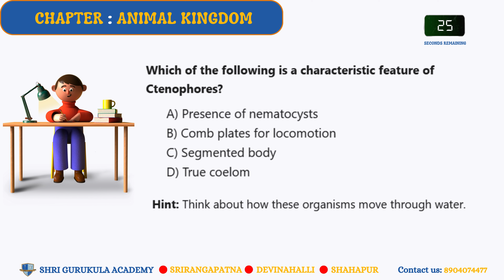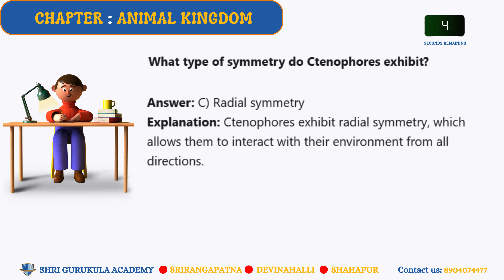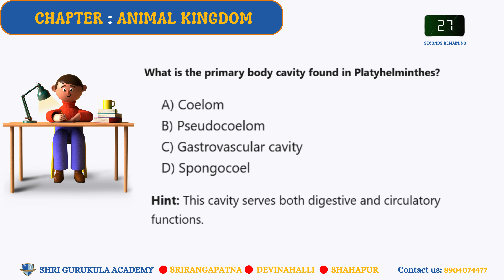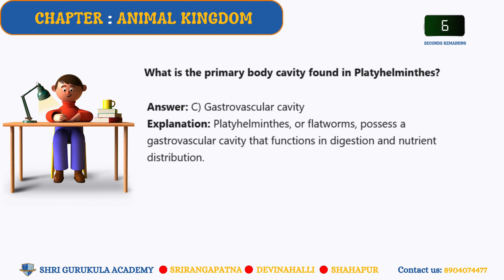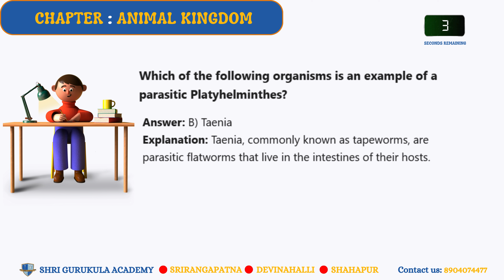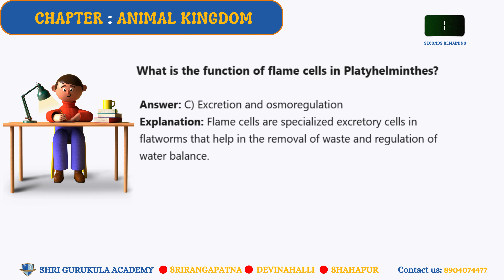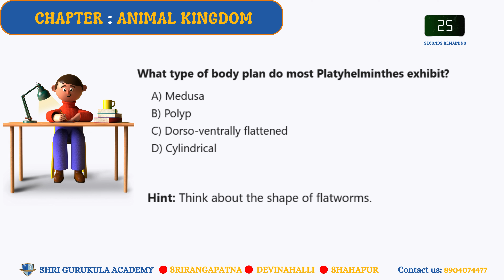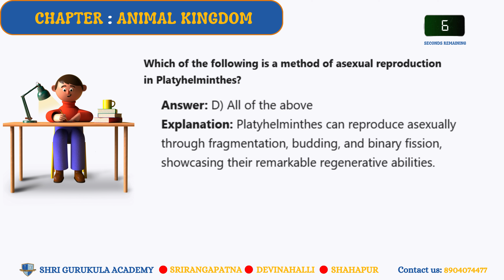Day - 10 in world of Biology at Shri Gurukula NEET Abhyas 2025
Day - 10

Biology: Chapter - Animal Kingdom

Topics:
4.2.3 PHYLUM: CTENOPHORA
4.2.4 PHYLUM: PLATYHELMINTHES